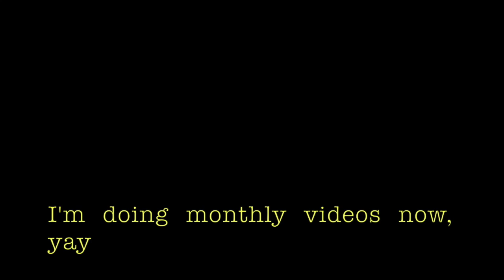Chapter One: January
I'm doing monthly vlogs now, yay